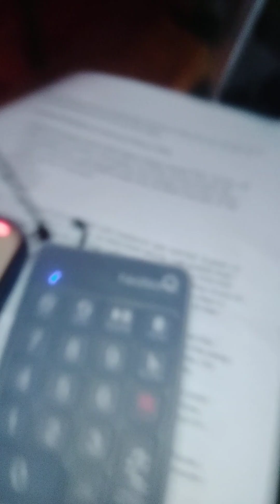Eric Clapton- Tears In Heaven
Karaoke Night at Wicked Willy's 1/10/24